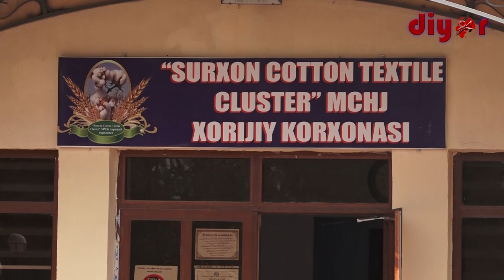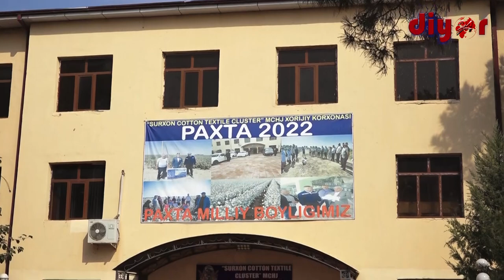Мунозаралар марказида бўлган кластер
"Diyor24.uz" ОАН ижодий гуруҳи Қизириқ туманида бўлишиб,  “SURXON COTTON TEXTILE CLUSTER" МЧЖ XК кластер фаолияти билан танишди.

Маълумотларга кўра,  2020 йилда дастлабки фаолиятини  24300 гектар ерда иш бошлаган “SURXON COTTON TEXTILE CLUSTER" 450 нафар ишчига қулай меҳнат шароити яратиб берди ва бугунга келиб, иш билан банд этилганлар сони 4318 нафардан ошган.

Бу ҳақда батафсил тақдим этилаётган кўрсатув орқали танишишингиз мумкин.